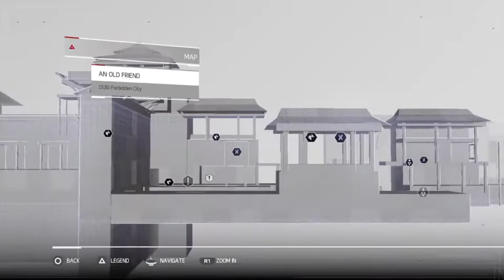Assassins Creed Chronicles: China Gameplay Walkthrough Part 20- Saving All The Concubines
Stay Awesome!